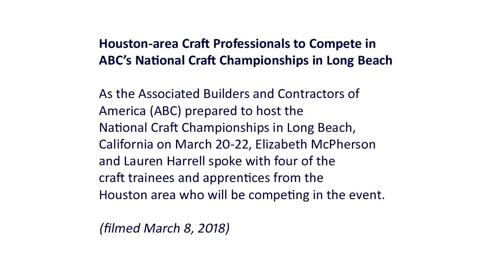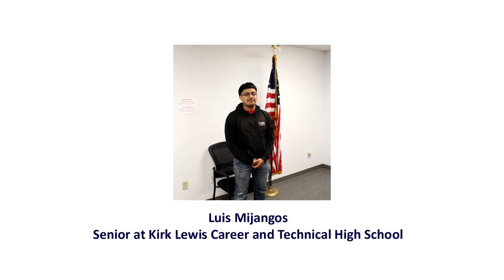Houston-area Craft Professionals to Compete in 2018 ABC NCC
As the Associated Builders and Contractors of America (ABC) prepared to host the National Craft Championships in Long Beach, California on March 20-22, Elizabeth McPherson and Lauren Harrell spoke with four of the craft trainees and apprentices from the Houston area who will be competing in the event.